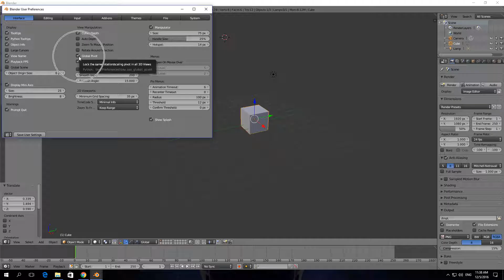How To Disable Global Pivot In Blender